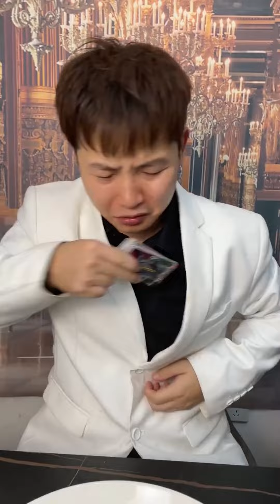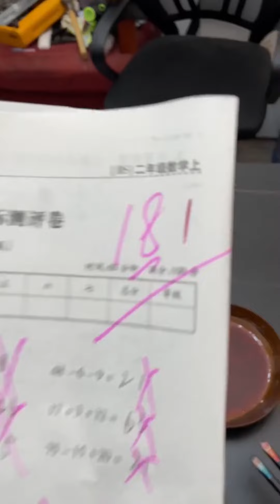大哥給小李煮蝸牛吃，小李本來寧死不吃，卻被2塊收買越吃越香！【隔壁大哥與小李】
哈嘍，大家好